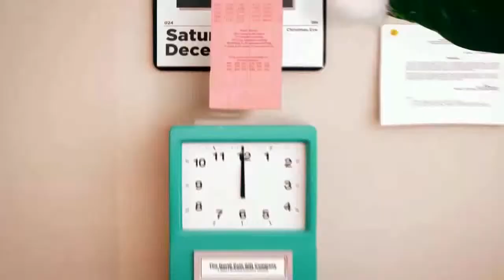William's Elf Show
Five dancing williams